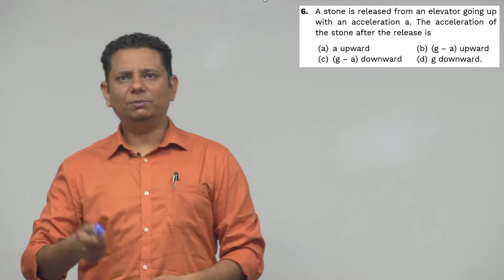HCV: A stone is released from an elevator going up with an acceleration a. The acceleration of the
A stone is released from an elevator going up with an acceleration a. The acceleration of the stone after the release is
(a) a upward
(b) (g – a) upward
(d) g downward.